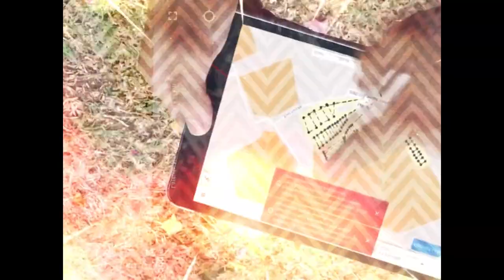LSDF 696-Le Smile Doble (dronesFX-cosmic var.3 artemis 1.1)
video: (dronesFX-cosmic var.3 artemis 1.1)